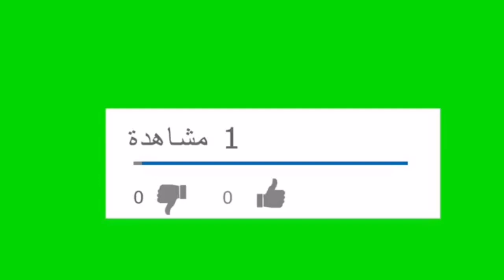صور مستحدثة للوقف _ الشيخ كهلان الخروصي